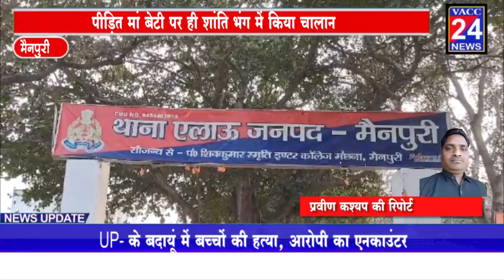मैनपुरी पुलिस की बर्बरता युवती के साथ की मारपीट पीड़ित मां बेटी का शांति भंग में किया चालान